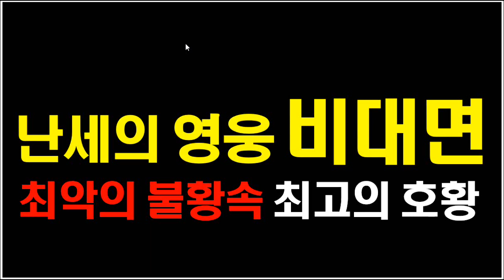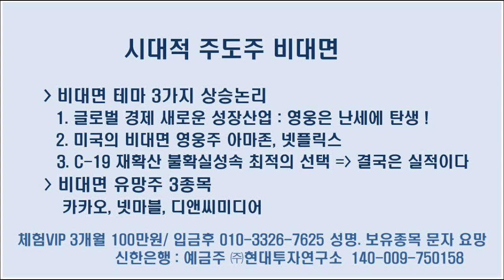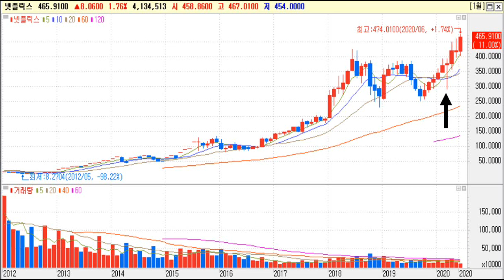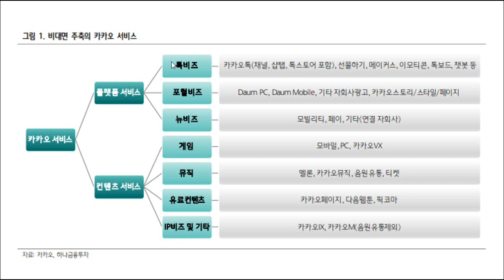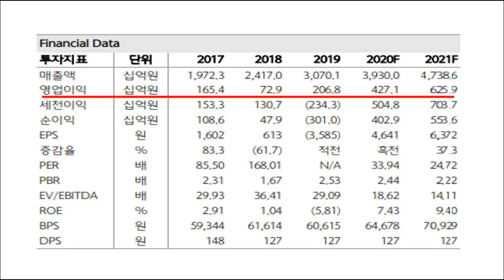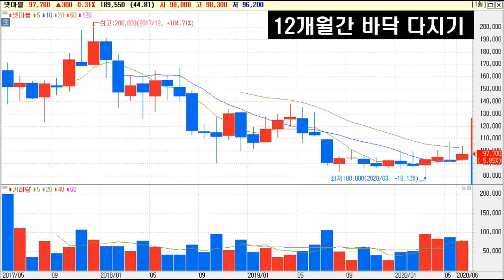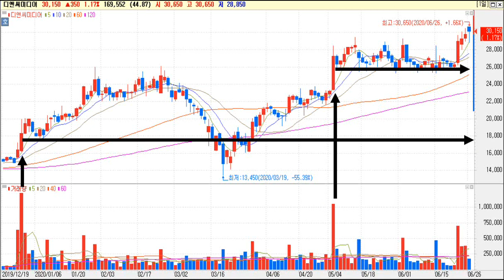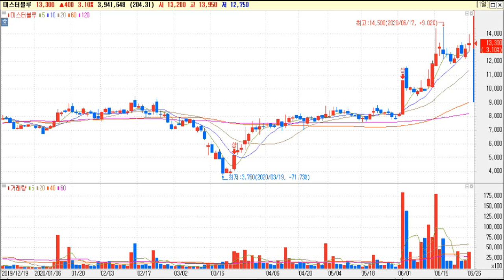[ 난세의 영웅, 비대면 ] 카카오, 넷마블, 디앤씨미디어, 미스터블루, 스튜디오드레곤,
비대면 상승논리
1. 4차 산업혁명 흐름과 일치
2. 위기속 최적의 대안
3. 대부분 실적호전